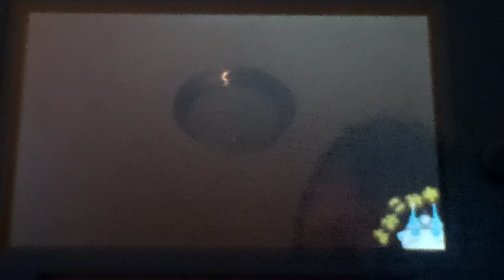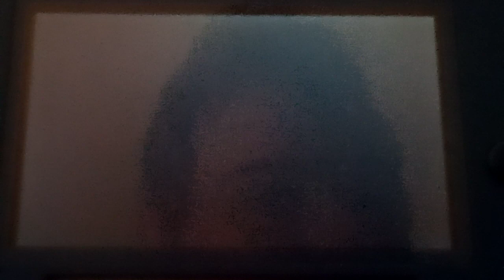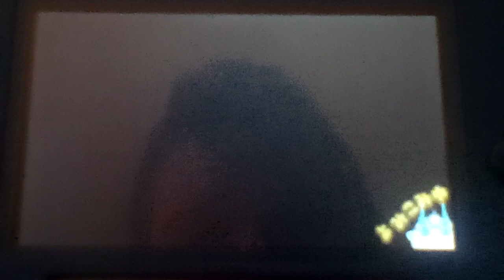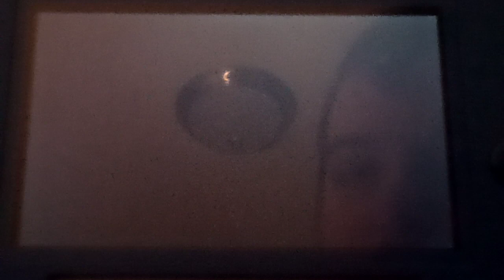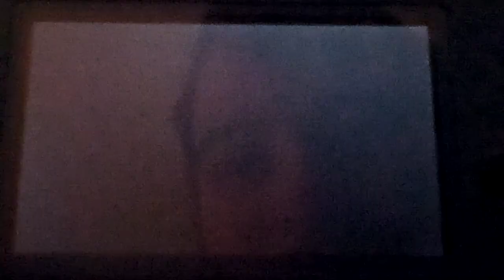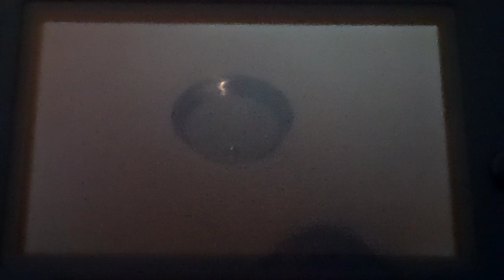Lets Play Japanese Games Part 3:Yokai Watch Blaster 2 But I Turn It Into A Meme